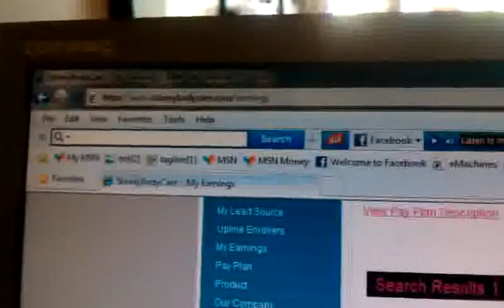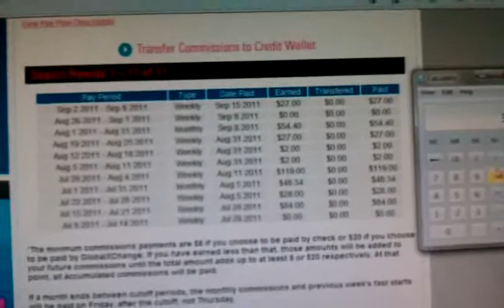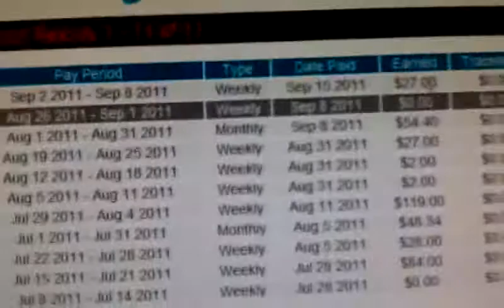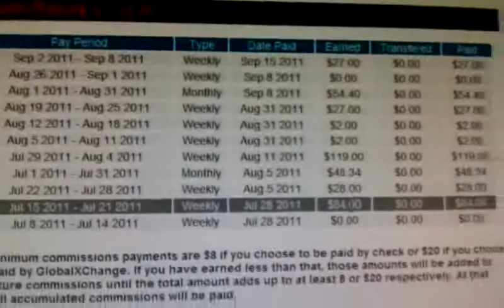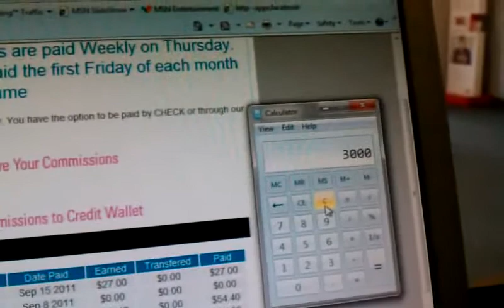REVIEW Skinny body care scam or not you decide watch this :)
Get 3 bottles free on trial offer. Skinny Fiber has a unique blend of fiber ingredients that suppresses your desire to overeat. By boosting your metabolism and flushing away harmful toxins it helps give you more energy fast.